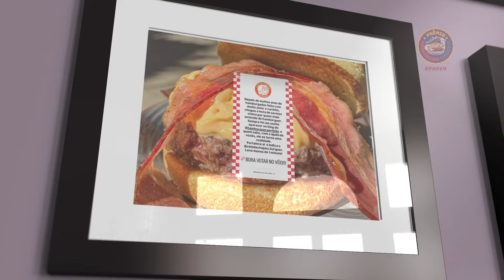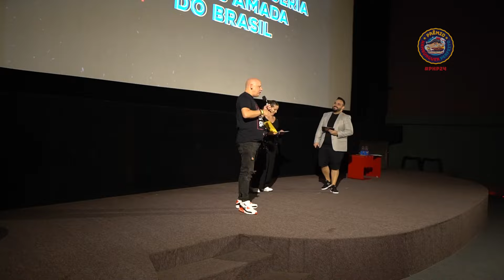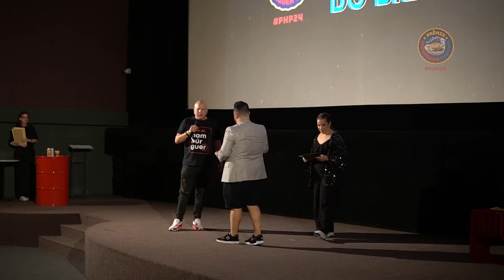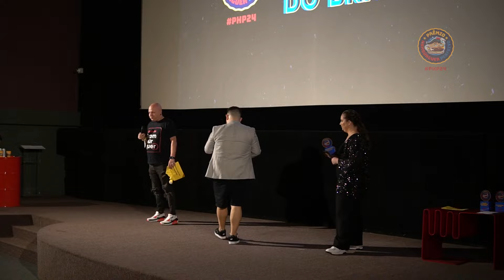A HAMBURGUERIA MAIS AMADA DO BRASIL - JSK BURGERS - Prêmio Hambúrguer Perfeito 2024